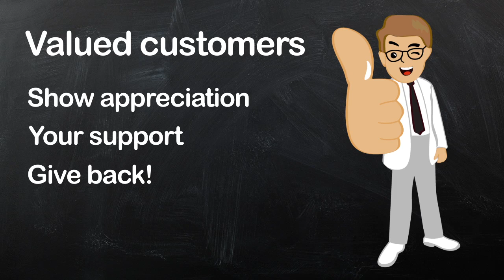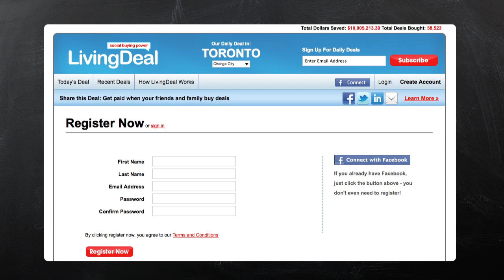Living Deal - Weekly Giveaway (iPad2)